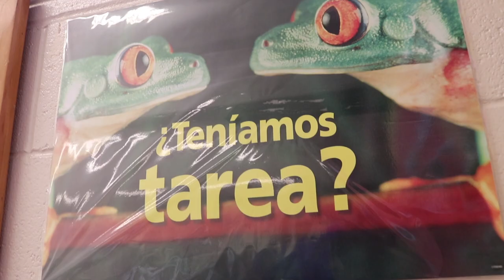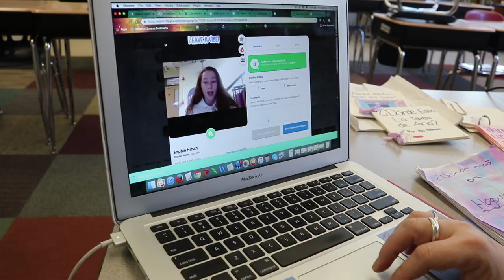Meghan Martin: The Passion of a Teacher | Profile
Meghan Martin is a Spanish teacher at Bigelow Middle School in Newton Corner, Massachusetts, invites kids, students, and you into her world of learning!

Specials thanks to Meghan Martin, all who were interviewed, and featured.

Songs:
Mi Terra –Gloria Estefan
Un Poco Loco – Gael García Bernal
Travel Song Melody – Dora The Explorer
Life in Technicolor & Life in Technicolor II - Coldplay

Produced by Elijah Taylor, Major 1 -- TV Media Arts